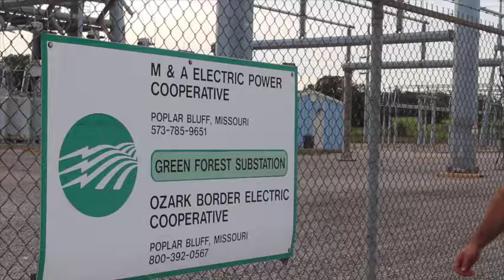Elect Jordan Collins - Ozark Border Board of Directors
• 10 Years Experience in High Voltage and Power Distribution.
• Electrical Engineering Degree.
• Masters Degree in Business Administration.
• 3 Years as Chamber of Commerce Treasurer.
• Current Chamber of Commerce President.
• 3 Years as Deer Run Property Owners Association Board Member.

As a life long resident of Carter County I am dedicated to serving our community and preserving our quality of life. That means easy, affordable access to electricity, even in the most rural locations. Our cooperative board needs directors with the knowledge and experience to make the critical decisions necessary in the future.

My past electrical experience involved maintaining and upgrading a distribution system with monthly electricity expenses in the millions of dollars. As a local resident, business owner, and developer I have experience in multiple areas of the cooperative policy. I understand the issues our members face as landlords, industrial users, new developers, and residential consumers. I will work hard to promote uniform policies that benefit every customer. Our cooperative is owned by those served and as your board of director I will serve you.